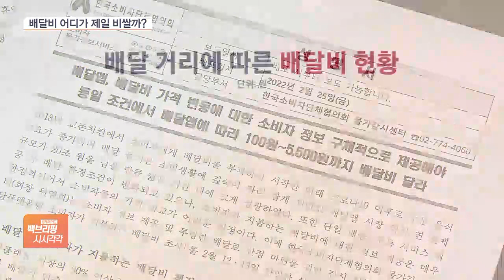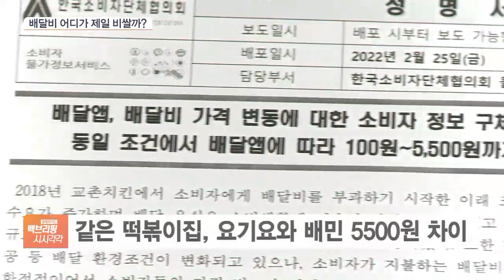같은 떡볶이집인데 배달비 5500원 차이 “배민 가장 비싸”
[앵커]

배달앱을 통한 음식 배달비가 치솟자 정부가 매월 배달비를 공시하겠다고 예고했었죠.

오늘(25일) 처음으로 배달비가 공개됐다는데 같은 주소지에서 같은 음식점 것을 주문해도 배달비가 천차만별이라고 하는데요.

내용 알아보죠.

박규준 기자, 우선 소비자가 내는 배달비 어디가 가장 비싼가요?

[기자]

소비자단체협의회 조사를 놓고 보면 배달의민족이 가장 비쌌습니다.